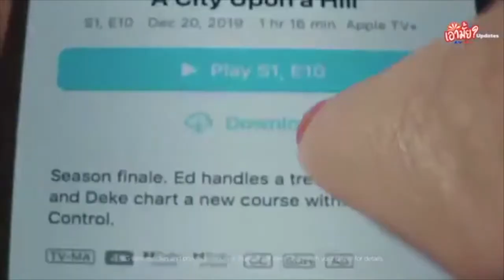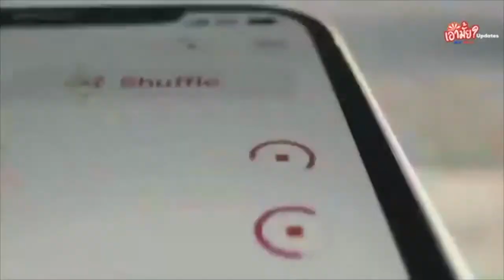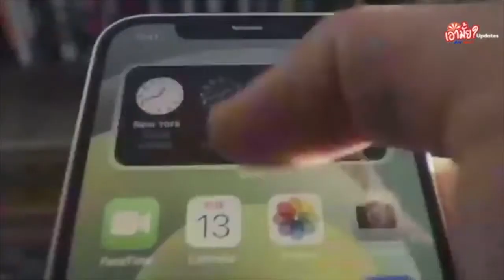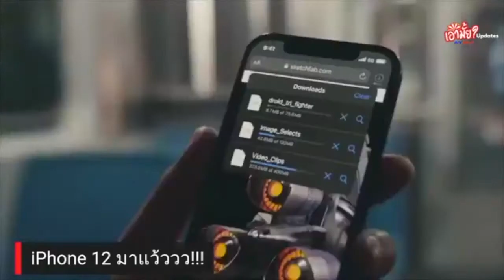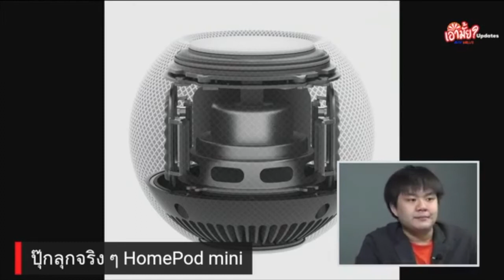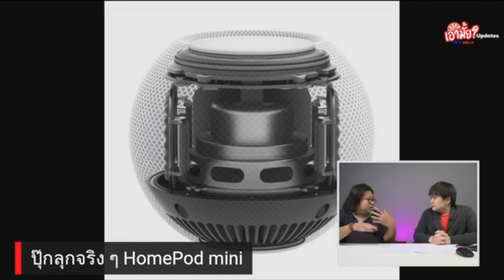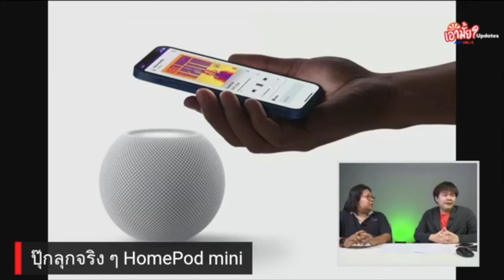[เอามั้ย Updates] 18 ต.ค. iPhone 12 มาแว้ววว!!!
iPhone 12 มาแว้ววว!!!
1. iPhone 12 มาแว้ววว!!!
2.HomePods mini เลขาปุ๊กลุก
3. เผยโฉม "FreeBuds Studio" หูฟังระดับ High-end ของ Huawei